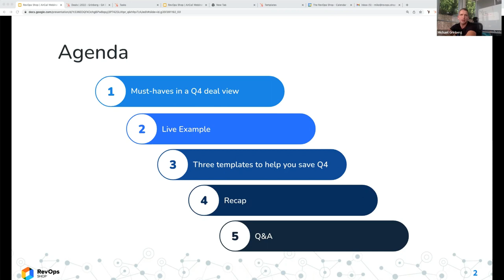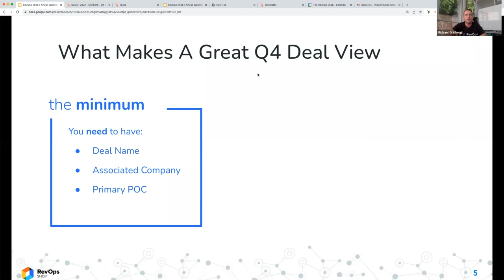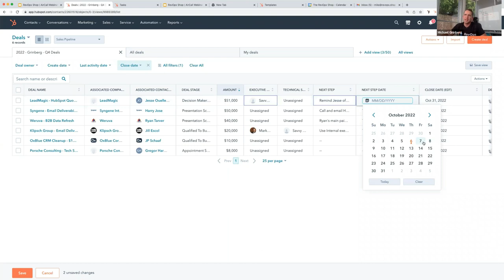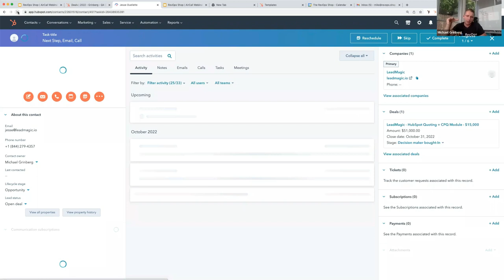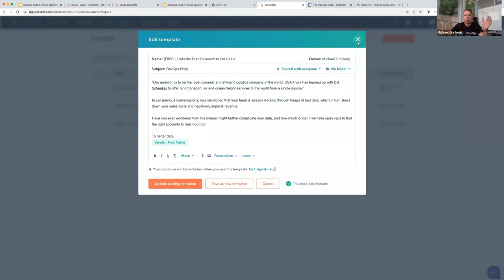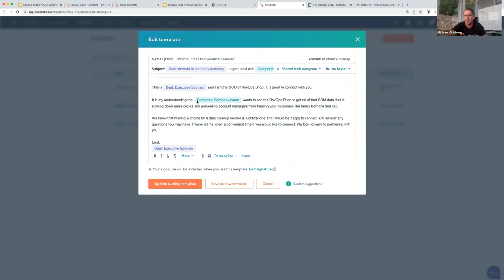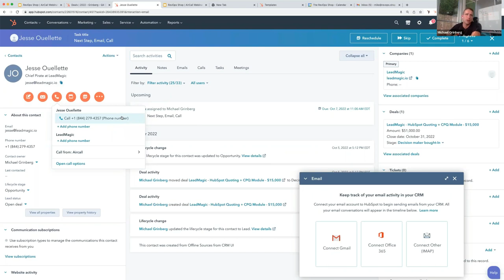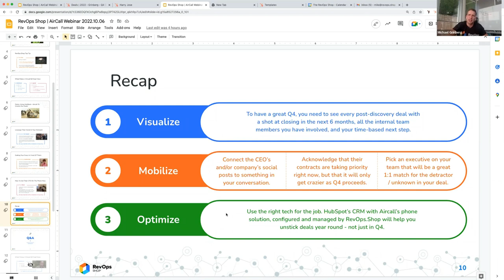Q4 Pipeline Tactics: How to Unstick Your Deals NOW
Guest:  Michael Grinberg - CEO of The RevOps.Shop

Everyone wants to have a 🔥💰 Q4 (whether you’ve worked deals all year or started working a new territory last month)

Picture this: last month, you had a great discovery call. Your champion ate up every word. Now, you haven’t heard from them in weeks.

If you’re tired of refreshing your inbox, join Michael Grinberg to learn how you can unstick your Q4 deals NOW.

In this replay, you’ll see examples and templates on how to get your prospects thinking about you and your solution in Q4 instead of next year.

You"ll Learn:
- How to visualize the deals you need to see on one screen
- Strategies to re-engage the CEO, CFO, or your champion WITHOUT discounting
- How to get your executives to WANT to sell with you
- Where to download all of Michael’s templates